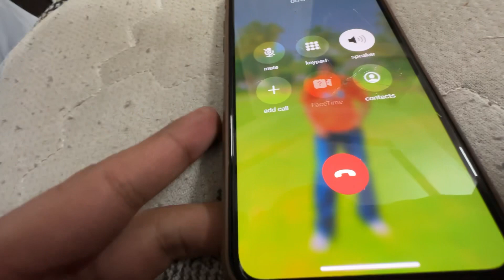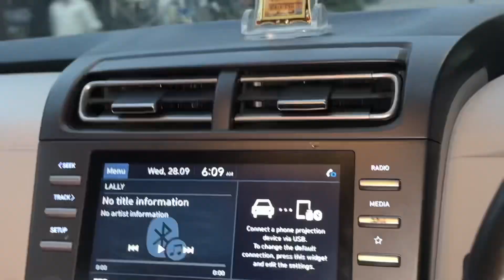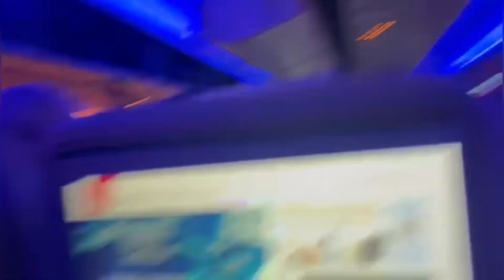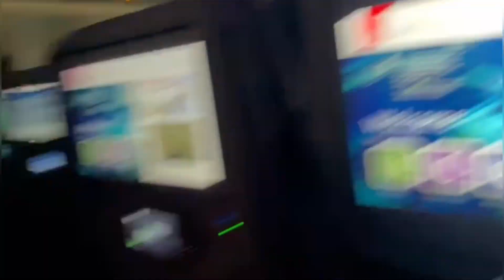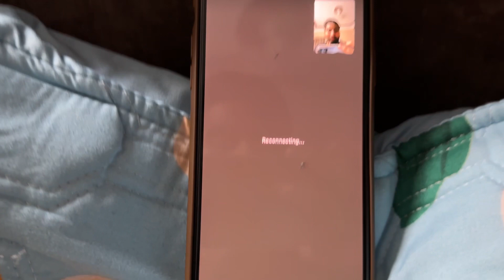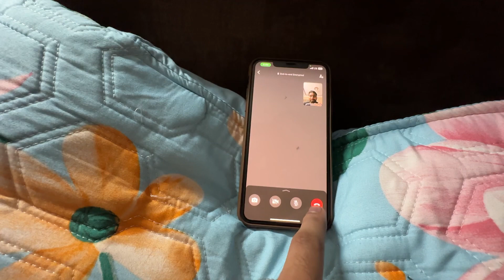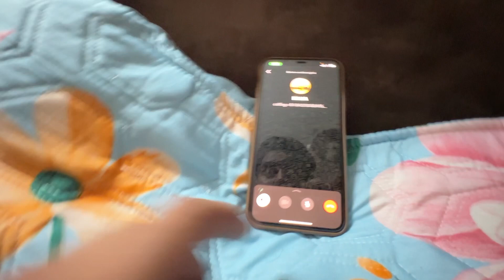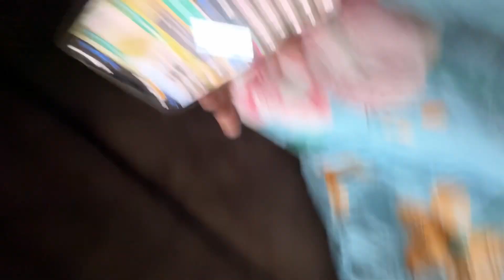MISS YOU RAJE 🥹 JALDI MILA GE ❤️ || LAST VARI GADI WALI MASTI 🥹 || LOVE YOU DILA ❤️ || GAGAN LALLY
1 . INSTAGRAM ID USERNAME 👉🏻 ( gagan_lally )

2 . SNAPCHAT ID USERNAME 👉🏻 ( gaganlally13 )

3 . SECOND YOUTUBE CHANNEL  NAME 👉🏻
( BEMATLAB VLOGS )